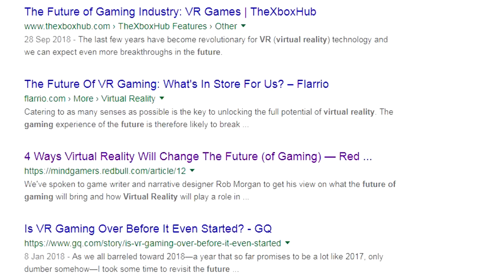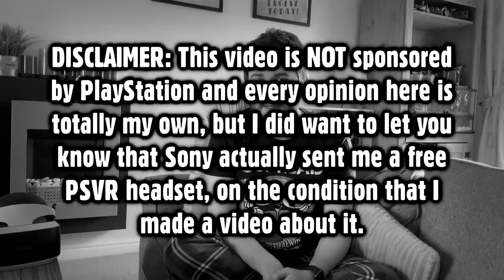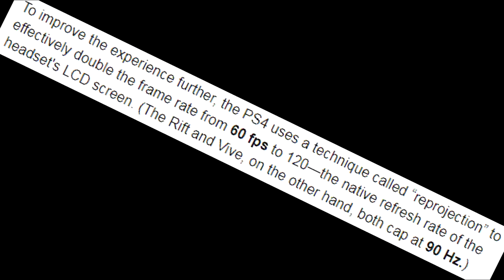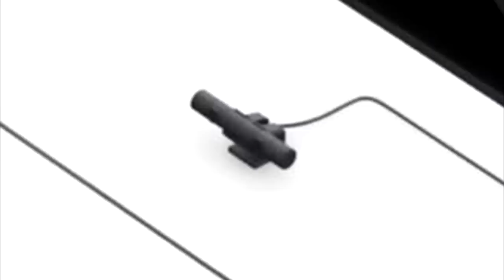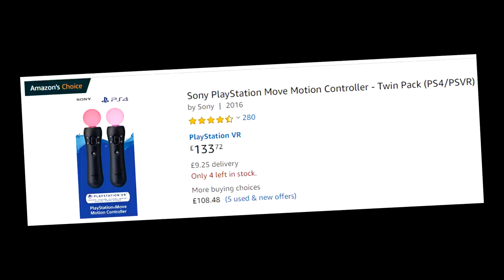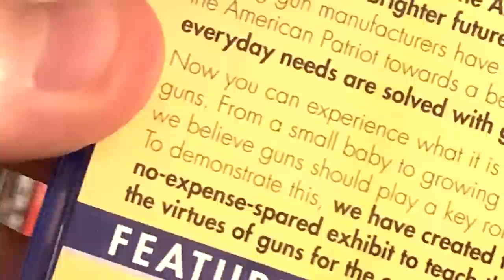[OLD] The PlayStation VR - Caddicarus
Caddy nearly thrups all over the floor as he dives into PlayStation VR, along with a large handful of games from Resident Evil 7 VR to Tetris Effect VR. Get ready for the beginning of a brand new series, and welcome to my PSVR review! ▼ MORE LINKS BELOW ▼

PlayStation VR was released in late 2016 at a very high price. Nowadays, it’s gone down quite a lot - but does Caddy think it’s worth the new price in 2019? That’s what this PSVR review aims to find out today - with all of the PSVR gameplay you see here being recorded straight from the PS4 Pro itself (sorry for the lower frame rate and quality, couldn’t get it any better), along with a PS Move review (more specifically a Move controller review), PS Aim Controller review - and more importantly, a big selection of PlayStation VR games to ease everyone into this new video series. In order of appearance, some of the PlayStation VR games you’ll see here are with a DOOM VFR review, Until Dawn: Rush of Blood review, The Inpatient review, PlayStation VR Worlds review (or PSVR Worlds review for short, depends how lazy you feel), Tetris Effect review, WipEout Omega Collection review, Resident Evil 7 review, Don’t Knock Twice review, Fruit Ninja VR review, Batman Arkham VR review, Moss review, Driveclub VR review, Farpoint review, EVE Valkyrie review, Elder Scrolls V: Skyrim VR review and The American Dream review. As mentioned, I do apologise for the PlayStation VR gameplay in this video being 30fps and 720p but I had to record straight from the system itself. Also, I’m not going to be comparing difference from PS4 vs PS4 Pro for PSVR - because I’m unable to. But I do hear it’s not that crazy of a difference, so it’s all okay as far as I’m aware. Maybe the price has gone down because of the rumoured PSVR2? Who knows. PlayStation VR 2 sounds cool though. I’d also love to say this is an unboxing video but my boxes are firmly placed within my shelves and will not be able to be taken off without total office destruction, so meh, it’s an ‘out-boxing’ video.

QUESTION OF THE WEEK: Please suggest any and all PSVR games and experiences right here! Already got a lot of ideas myself, but I’d love to see if I missed any.